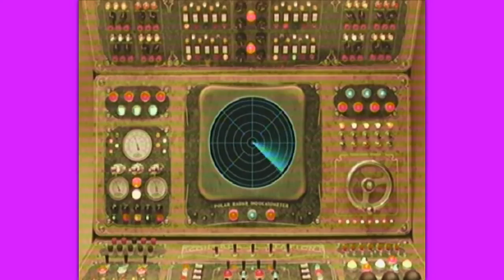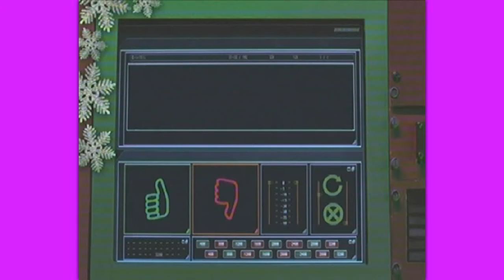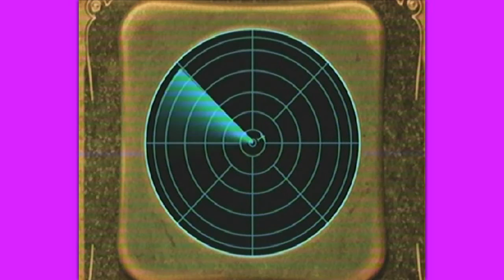Santa Clause 2 Final: Silly String Warriors!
We Fight for and WITH Silly String!